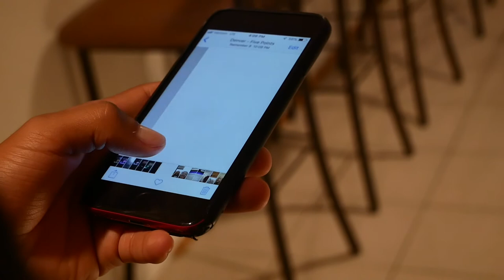Is Love too Much to Offer [Music Video]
Is Love too Much to Offer
By: Phoenix Cox

Directed by: Alexa Sofia Mendoza
Cinematographer: Izzy Buhler
Produced by: Charlie Monaghan
Edited by: Léo Langou

Cast:
Gianna Morgan
Gabe Dave